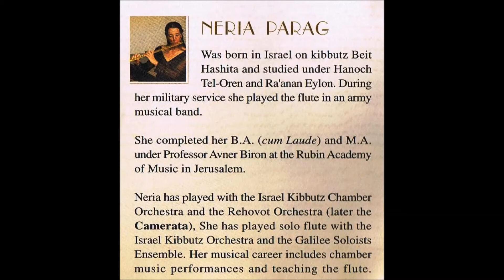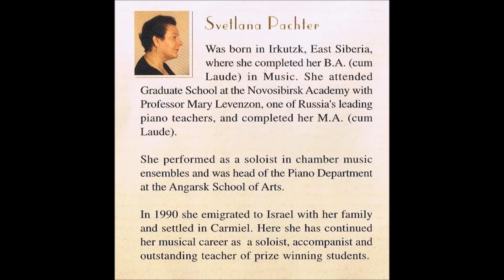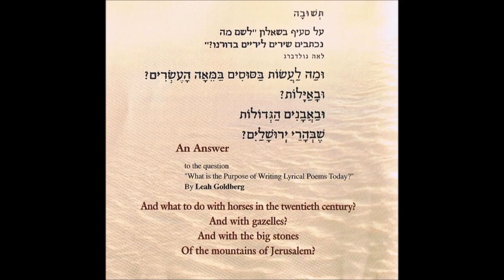Prokofiev - Sonate for flute and piano Op. 94 - 3rd. mvt. - Neria Parag - Svetlana Pachter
Sergei Prokofiev
Sonate for flute and piano Op. 94
2 - Allegretto Scherzando
Flute: Neria Parag
Piano: Svetlana Pachter